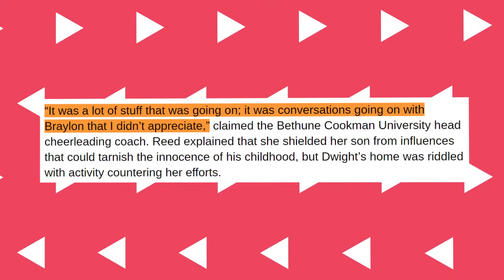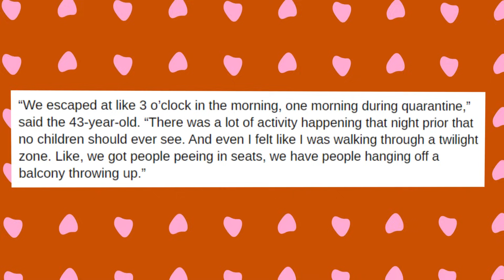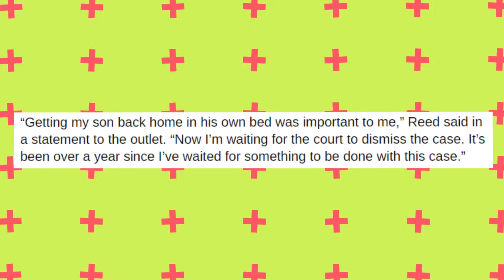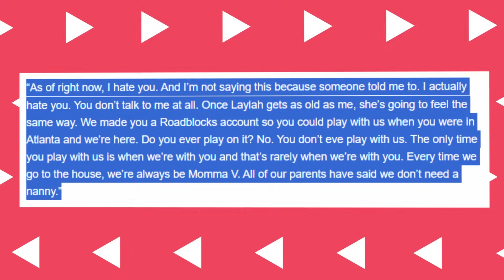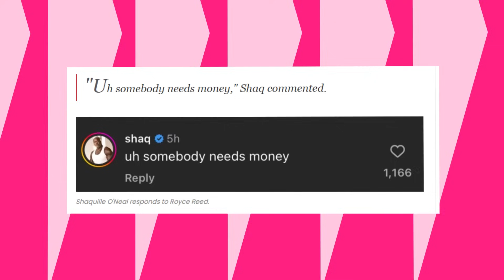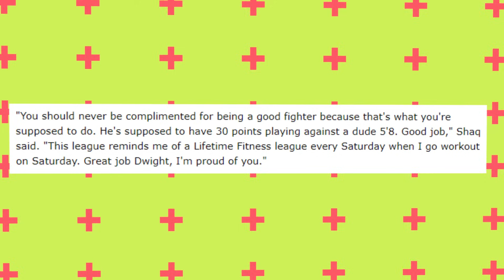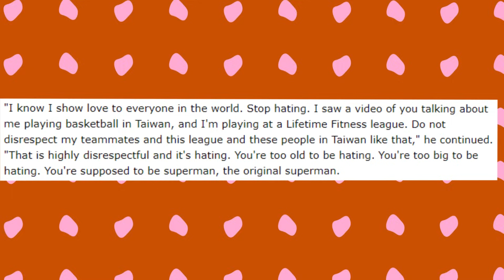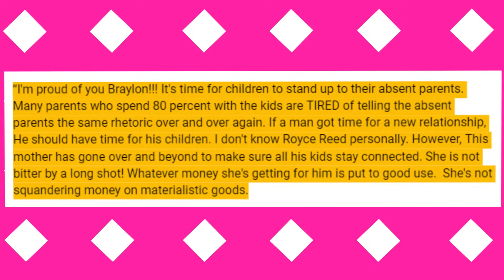Shaq Shockingly BASHES Dwight Howard For Ruining His Son’s LIFE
Reed also shared that despite years of legal battles, the three-time NBA Defensive Player of the Year invited her, Braylon, and at least one other mother of his children to quarantine with him at the beginning of the pandemic in 2020. She agreed so her son could spend time with his father, but the experience was far from pleasant. Reed clarified that she aimed to protect her son from influences that could harm the innocence of his childhood. However, despite her efforts, Dwight's home was filled with activities that contradicted her intentions which could be harmful to her child’s mental health.